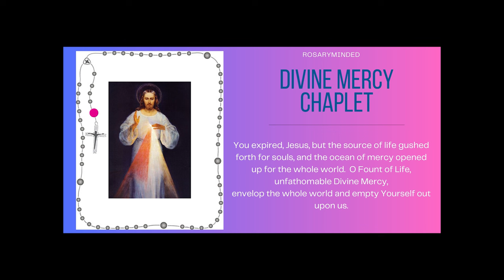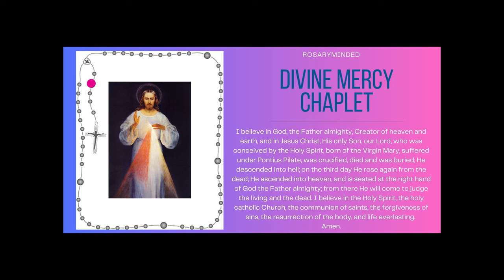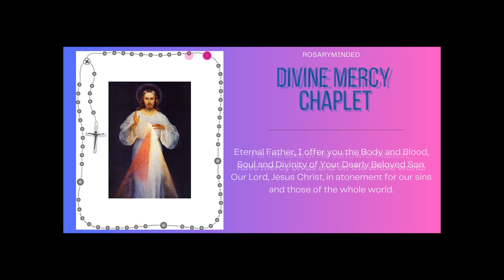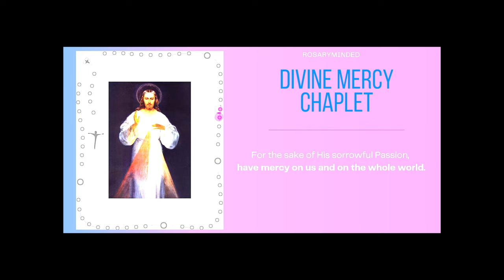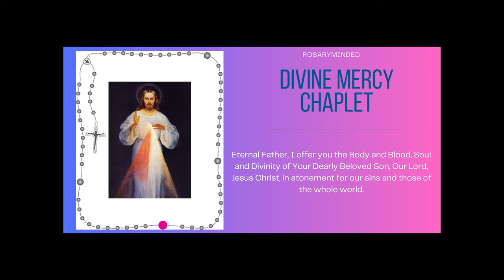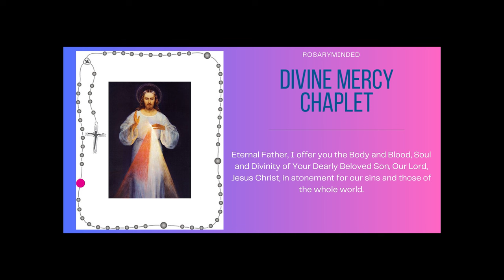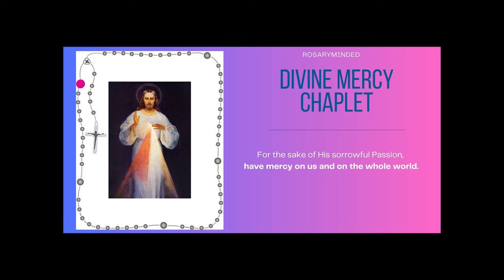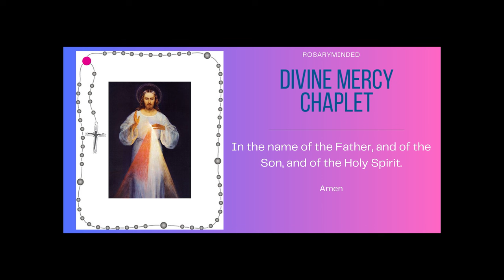Chaplet of Divine Mercy -- Sunday, July 14 ❤️ Follow Along Virtual Rosary